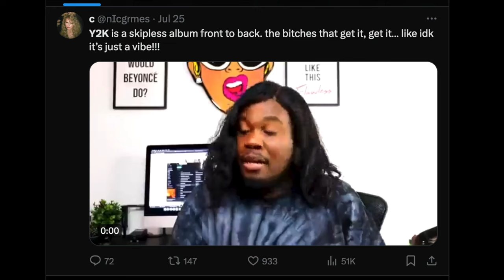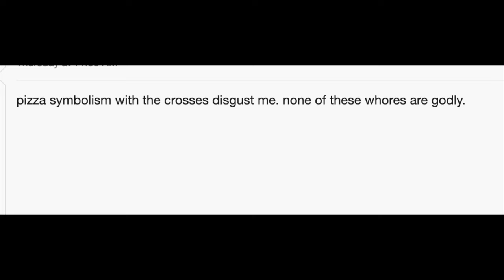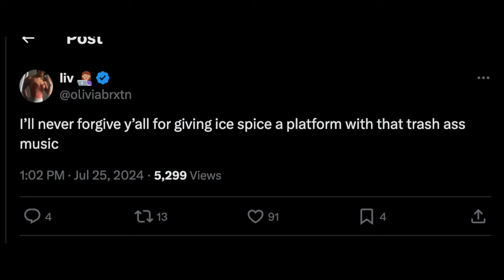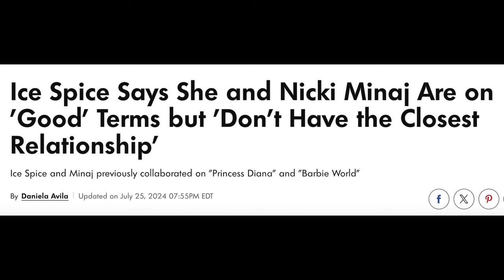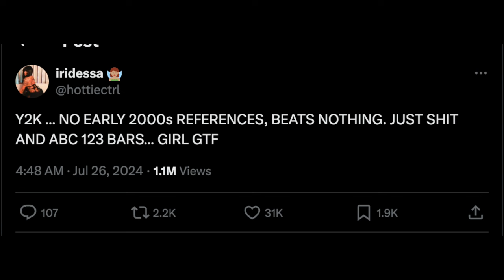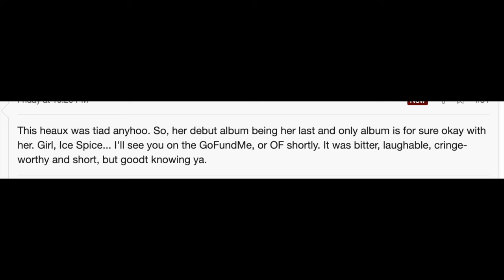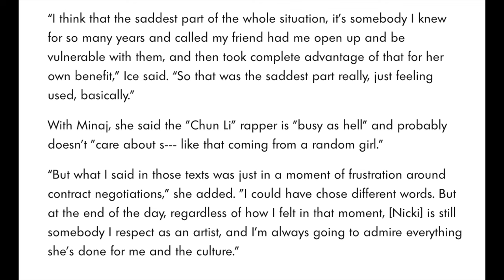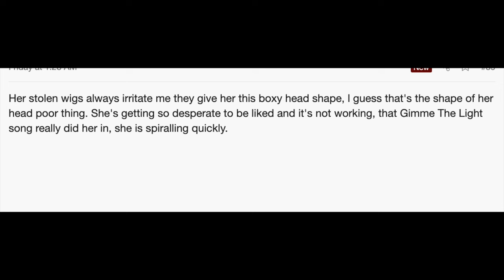Ice Spice Puts the Y in Y2K With a 23 Minute "Album"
just trash, she'll be done by the end of the summer